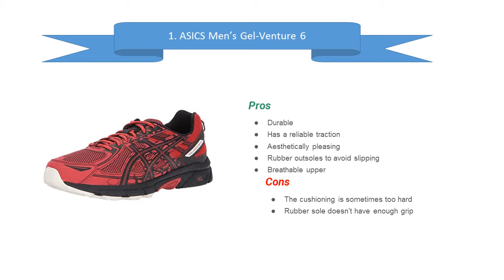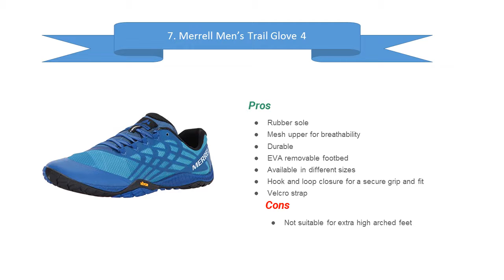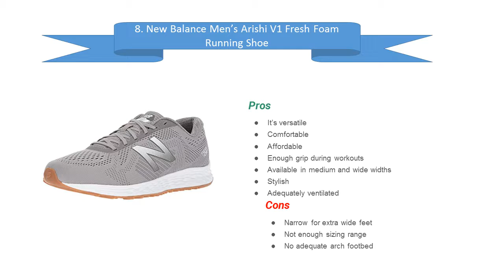8 Best Athletic Shoes For Standing All Day